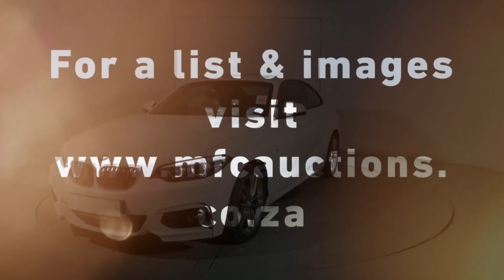MFC Bank Repo Vehicle Auction, 27 June 2018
MFC Bank Repo Vehicle Auction,
Date: Wednesday 27 June @ 11h00
Viewing: Tuesday 26 June (09h00 to 16h30)
Venue: MFC Auction House, Pretoria Rd (M57), Witfontein, Kempton Park

Website will be updated daily
Or Call Paul Magabe 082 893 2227
Renier Botes 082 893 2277
Johan Fourie 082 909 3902

Registration: R5 000(REFUNDABLE), ID, Proof of Residence and Driver's Licence